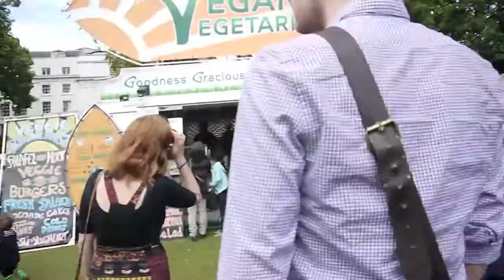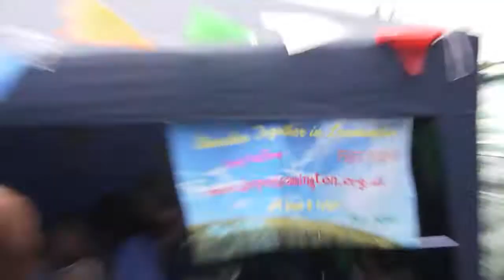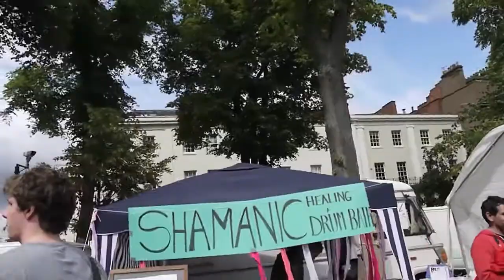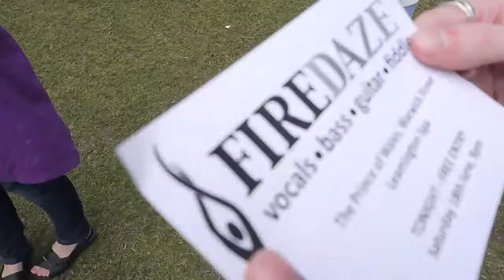'Leamington Peace Festival' 2011: Part 1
Part 1 of our adventure to the Leamington Peace Festival.

Featuring Yugioh Mike, Big Tits Becky and Jew-face Davine.

Shot & Edited by Jesus Matt.

(filmed in HD on a Lumix G10)